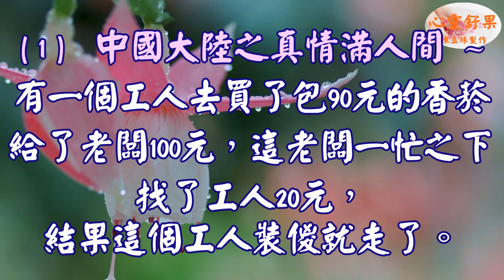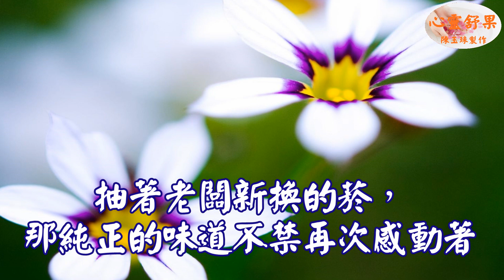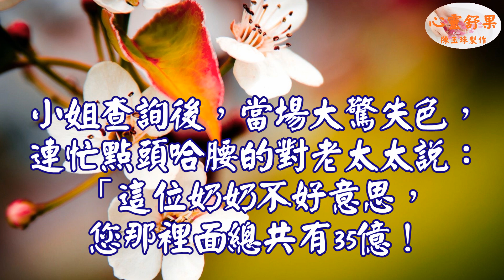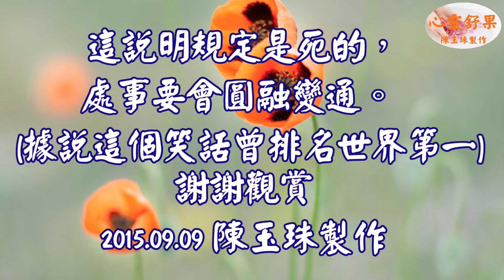心靈舒果--笑話來了 兩則很有哲理又很現實的生活實例